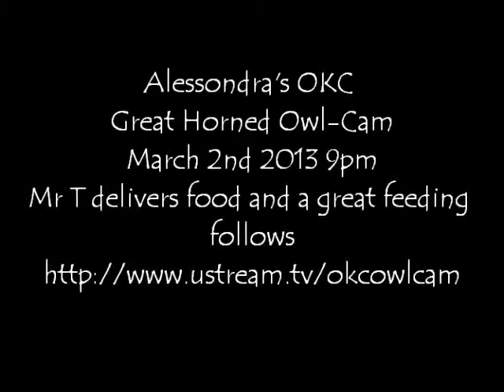Alessondra's OKC Great Horned Owl-Cam-feeding_020313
Alessondra's OKC Great Horned Owl-Cam
March 2nd 2013 9pm
Mr T delivers food and a great feeding follows